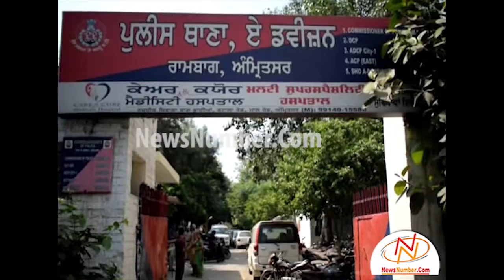ਨੌਜਵਾਨ ਦੇ ਕਤਲ ਵਿੱਚ ਦੋ ਵਿਅਕਤੀ ਗ੍ਰਿਫ਼ਤਾਰ